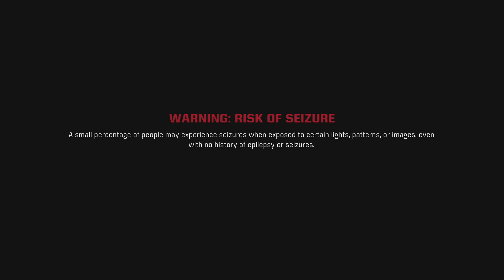AVARAX OVERRUN!?!?!? - Lets Play Warhammer 40K Space Marine 2 (PS5) - Part 3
We continue our BLIND Lets Play of Warhammer 40K: Space Marine 2!!! Tune in to see how our new Primaris Demetrian Titus continues to avail himself of his duties to the Imperium, with the twists and turns of intrigue continuing!!!

Drop a like on the video as well, and maybe join us LIVE on twitch one day!

I stream weekdays every evening EST, as well as mornings EST on the weekends. Links are in the channel about section!!!